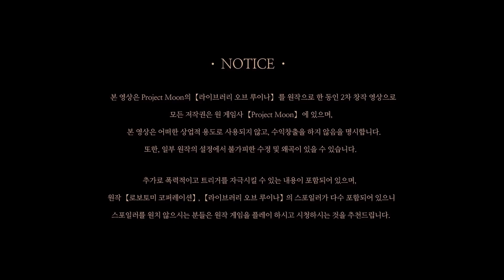[Library of Ruina QL2] (Fan fiction) 밤길사무소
🎵 Track : 공허함
본 영상은 Project Moon의 【라이브러리 오브 루이나】 를 원작으로 한 동인 2차 창작 영상으로
본 영상은 어떠한 상업적 용도로 사용되지 않고, 수익창출을 하지 않음을 명시합니다.
또한, 일부 원작의 설정에서 불가피한 수정 및 왜곡이 있을 수 있습니다.

추가로 폭력적이고 트리거를 자극시킬 수 있는 내용이 포함되어 있으며,
원작 【로보토미 코퍼레이션】, 【라이브러리 오브 루이나】의 스포일러가 다수 포함되어 있으니
스포일러를 원치 않으시는 분들은 원작 게임을 플레이 하시고 시청하시는 것을 추천드립니다.

Team clavis
This video is a fanfiction video based on Project Moon's [Library of Ruina].
All copyrights belong to the original game company 【Project Moon】,
It is stated that this video is not used for any commercial purpose and is not monetized.
In addition, there may be inevitable corrections and distortions in the settings of some original works.

Contains additional violent and trigger-provoking content,
There are many spoilers from the original [Lobotomy Corporation] and [Library of Ruina].
If you don't want spoilers, we recommend playing and watching the original game.

Team clavis